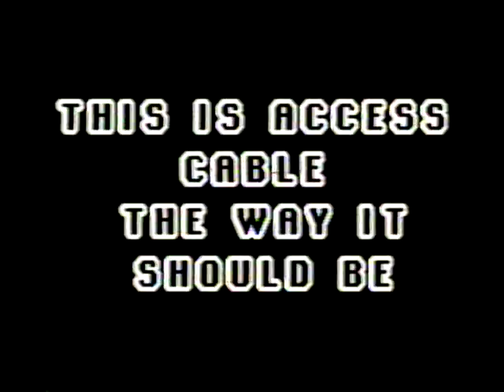WACO - Steven Hassan for the Harvard Humanists- a talk at Harvard University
David Koresh claimed to be "Jesus" and led his small cult of so-called Branch Davidians into an unnecessary tragedy. During the standoff, I watched in horror as I saw one mishandling and after another. I even went to my congressman at the time, Joe Kennedy, and asked him to please ask the FBI to consult with me, but they were too busy "handling it." After many days went by, I started going to the media to talk about how I believed many of the tactics the FBI were using were counterproductive.

I had information from individuals who had loved ones inside the compound and was more than horrified that they decided to assault the compound with gas. I knew it would go up in flames.

After the tragedy, Attorney General Reno, said publicly that they would research into what happened so they could learn from their mistakes. After waiting years, I decided to do this talk and just say publicly what I felt was appropriate. Regrettably, there is more information that is confidential which will never be told.

My website is freedomofmind.com.